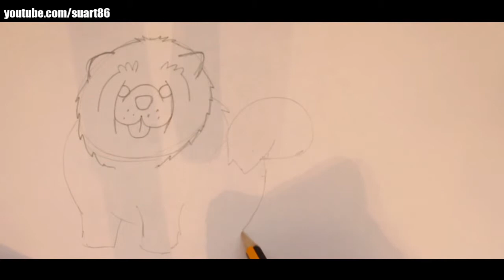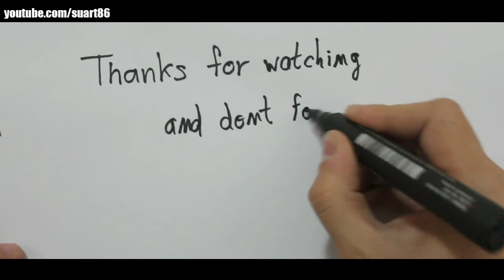Como dibujar un perro a lapiz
Como dibujar un perro a lapiz paso a paso
Publishing : Suart86